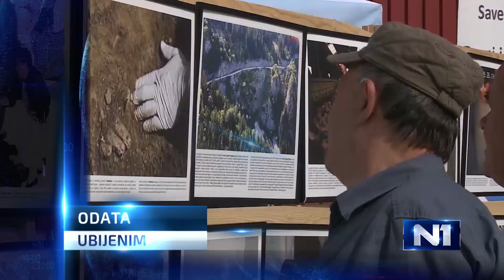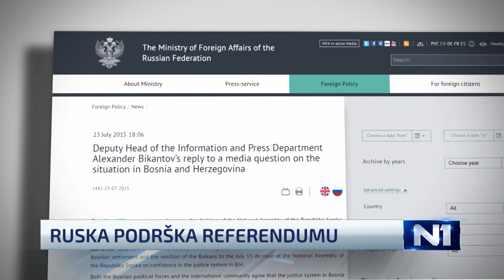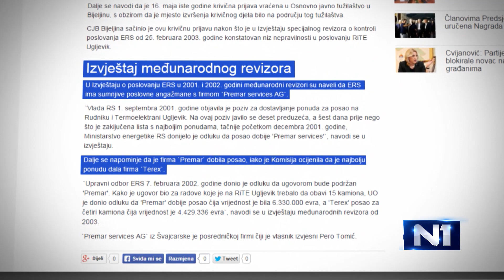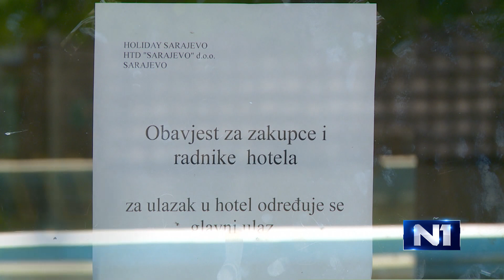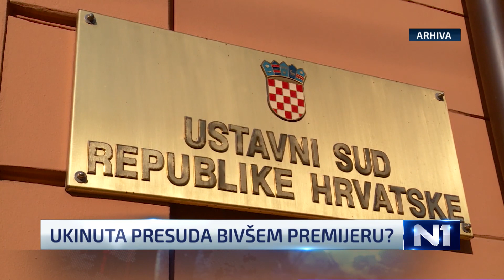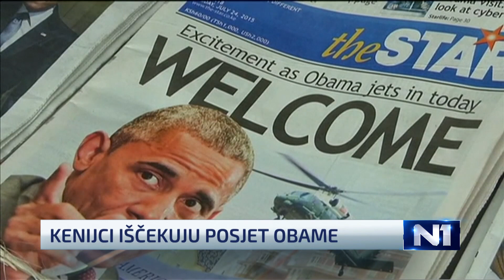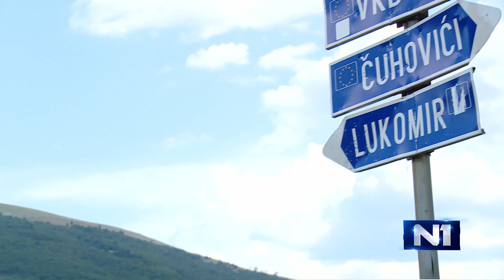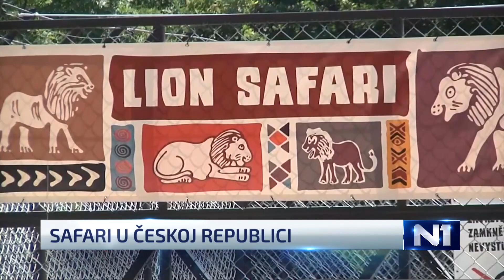Dnevnik u 19/Sarajevo/24.07.2015.